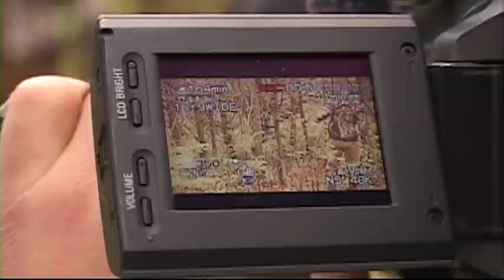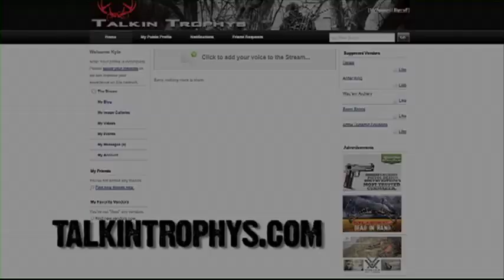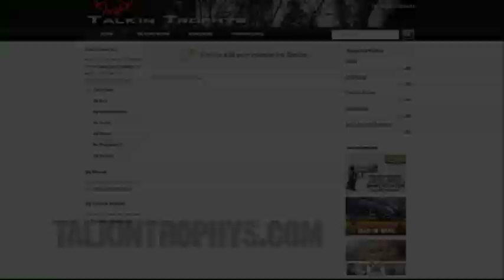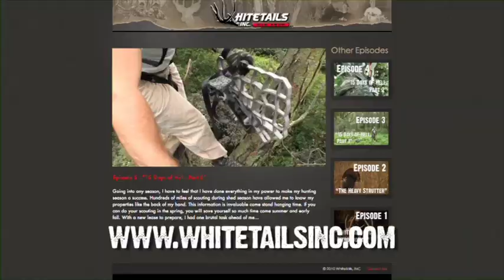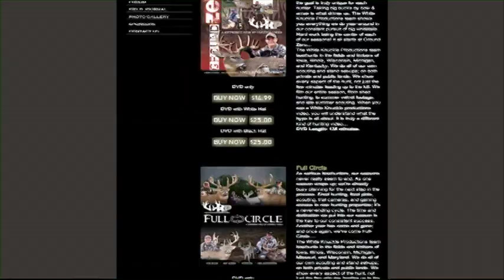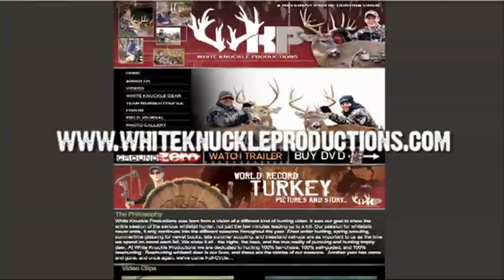Whitetails INC: Episode 6 - "The Social Network"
Going into the second season on my property, I had done a-lot more planning and had gotten some beautiful food plots planted with the help of some good friends. In my world, planning preparation, and hard labor is just as important as the time I spend on stand each season. My goals are to plant seeds in each and every one of you that can hopefully make you try some new things and hopefully become a better hunter. If nothing else then to show you the tools I use to get the job done.